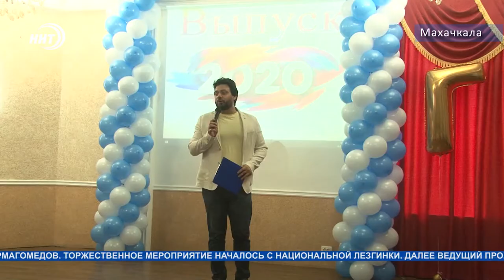В Гуманитарно-педагогическом колледже выпускникам вручили дипломы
В Гуманитарно-педагогическом колледже выпускникам вручили дипломы. Это уже 14-й выпуск студентов этого учебного заведения.

В этом году средне-профессиональное образование получили свыше двухсот студентов. Разделить радость ребят, получивших путевку в профессиональную жизнь, пришли представители министерств и ведомств республики. Подробнее Хамза Нурмагомедов.